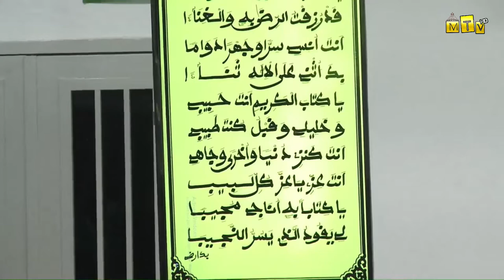Yakitabal Karimi - Ramadan 2021 7e jour - Hizbut Tarqiyyah K 2 Touba -Residence Cheikhoul Khadim